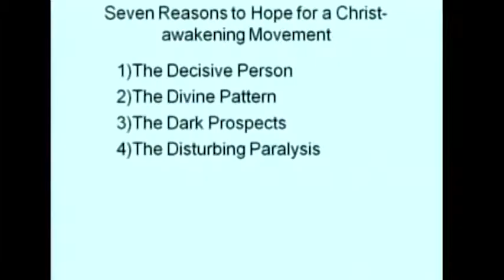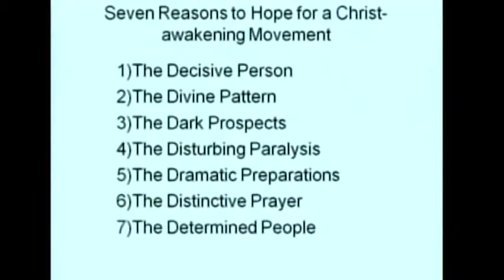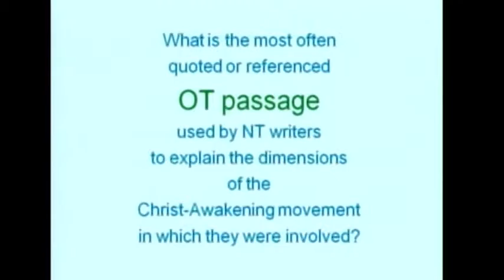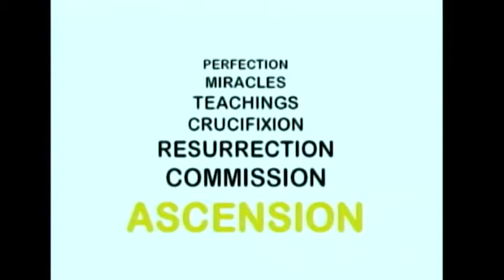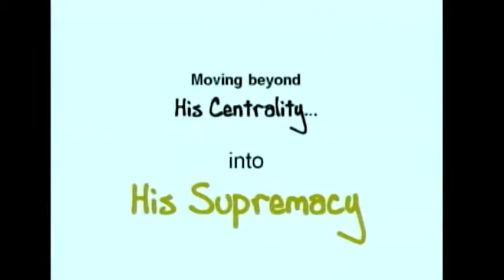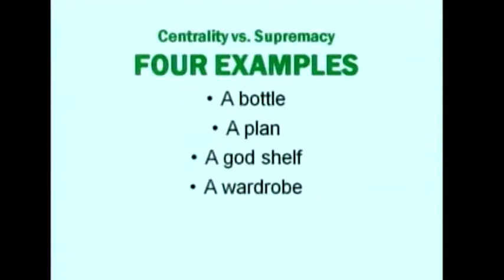Heart-Cry for Revival 81: The Coming Christ Awakening - Pt 2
David Bryant reached a point of complete discouragement - feeling he would never have a ministry again.  That's when God spoke to him saying "You have no ministry and you will never have a ministry unless I raise it from the dead with my Son day by day."